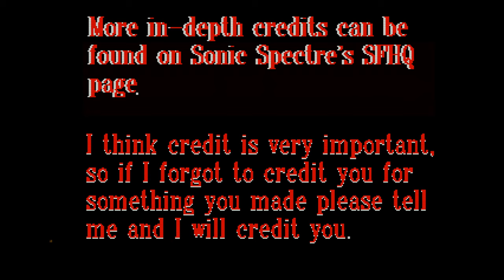Sonic Spectre (Sonic Fangame)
Made by TheBearBridge